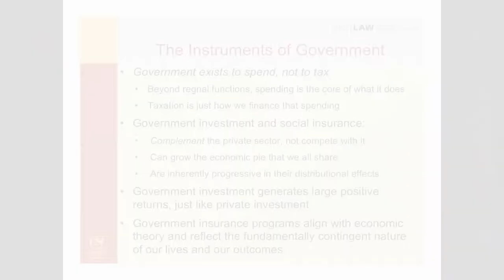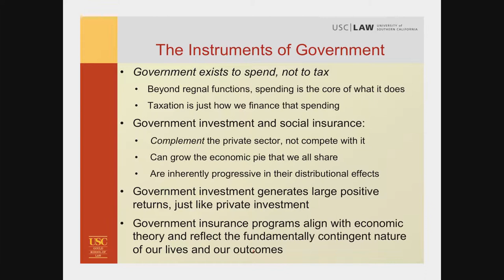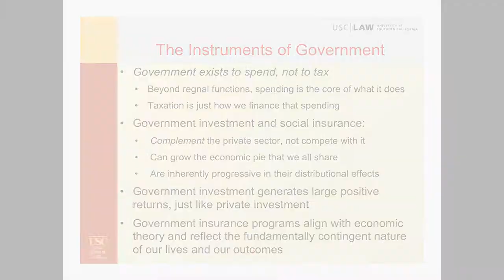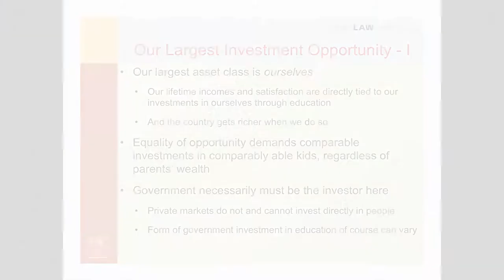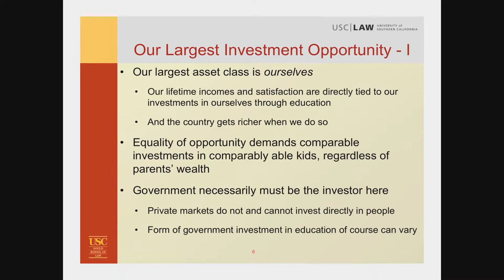Highlights: We Are Better Than This: How Government Should Spend Our Money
Highlights from the Bedrosian Center conversation with Edward D. Kleinbard about his new book: "We Are Better Than This: How Government Should Spend Our Money."

Kleinbard is the Johnson Professor of Law and Business at the USC Gould School of Law.  Klein bard also served as Chief of Staff of the U.S. Congress Joint Committee on Taxation, the nonpartisan tax resource to Congress.